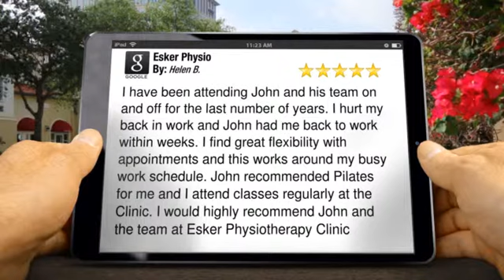5 Star Review for Esker Physio by Helen B.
5 Star  Review

I have been attending John and his team on and off for the last number of years. I hurt my back in work and John had me back to work within weeks. I find great flexibility with appointments and this works around my busy work schedule. John recommended Pilates for me and I attend classes regularly at the Clinic.  I would highly recommend John and the team at Esker Physiotherapy Clinic

Esker Physio
3 Dodsborough Rd Lucan
Dublin Co Dublin